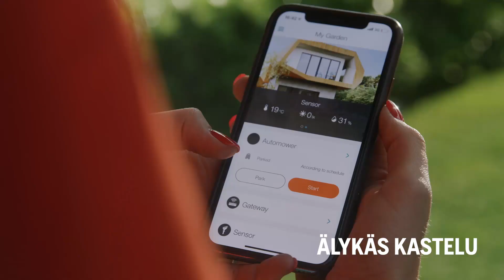Husqvarna Automower® - Entistä älykkäämpi valinta